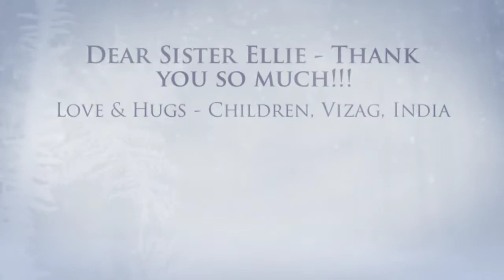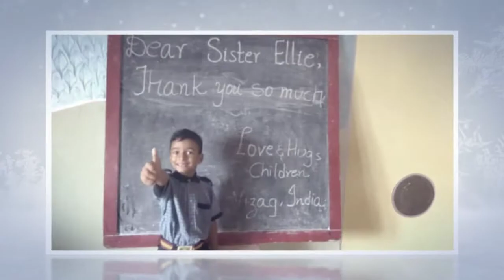Thank you very much, Sis. Ellie!